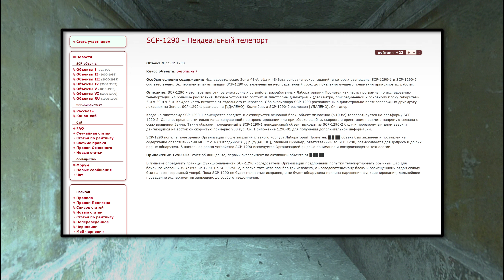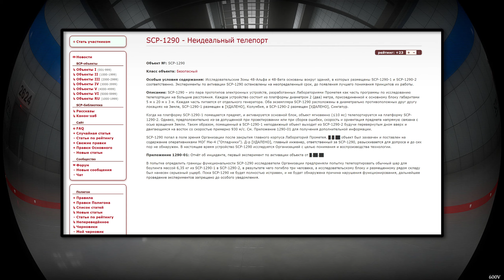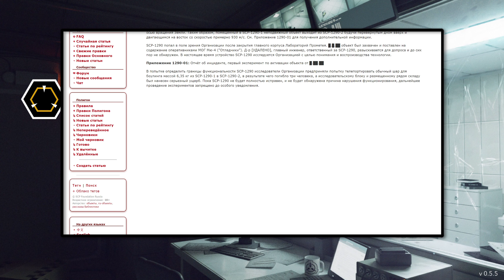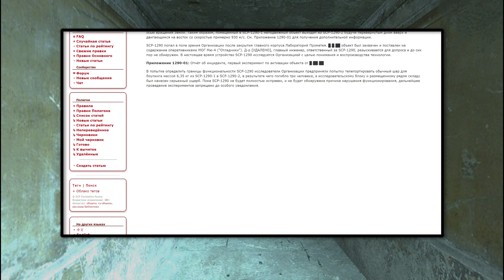SCP-1290 - Неидеальный телепорт 【СТАРАЯ ОЗВУЧКА】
SCP-1290 – это пара прототипов электронных устройств, разработанных Лабораториями Прометея как часть программы по исследованию телепортации на большие расстояния. Каждое устройство состоит из платформы диаметром 2 (два) метра, присоединенной к основному блоку габаритами 5 м x 20 м x 3 м. Каждая часть питается от отдельного генератора. Оба экземпляра SCP-1290 расположены в диаметрально противоположных друг другу локациях на Земле, SCP-1290-1 размещен в [УДАЛЕНО], Колумбия, а SCP-1290-2 размещен [УДАЛЕНО], Сингапур.

Когда на платформу SCP-1290-1 помещается предмет, и активируется основной блок, объект мгновенно (≤10 мс) телепортируется на платформу SCP-1290-2. Однако, предположительно из-за допущенной при проектировании или при сборке ошибки, скорость и ориентация предмета напрямую связана с осью вращения Земли. Таким образом, помещенный в SCP-1290-1 неподвижный объект выходит из SCP-1290-2 будучи перевернутым дном вверх и двигающимся на восток со скоростью примерно 930 м/с. См. Приложение 1290-01 для получения дополнительной информации.

SCP-1290 попал в поле зрения Организации после закрытия главного корпуса Лабораторий Прометея. █.█.██ объект был захвачен и поставлен на содержание оперативниками МОГ Мю-4 ("Отладчики"). Д-р [УДАЛЕНО], главный инженер, ответственный за SCP-1290, разыскивается для допроса и до сих пор не обнаружен. В настоящее время устройство SCP-1290 исследуется Организацией с целью понимания и воспроизводства технологии.